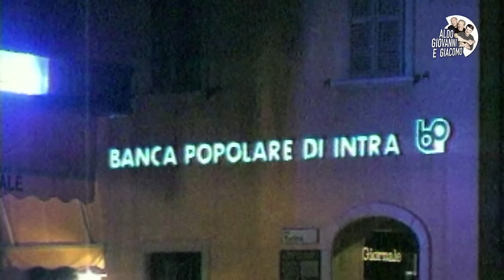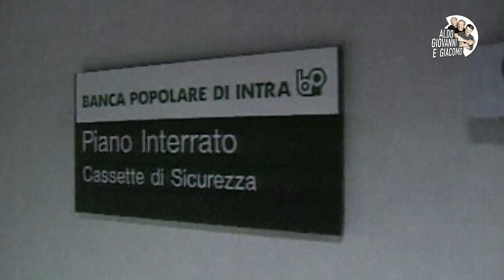Mission Impossible | Aldo Giovanni e Giacomo - Tel chi el telun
Una Mission Impossible per Aldo Giovanni e Giacomo...